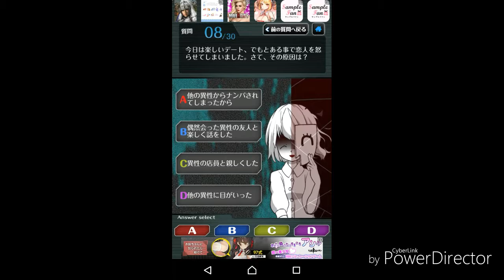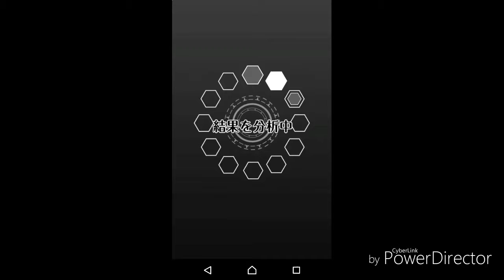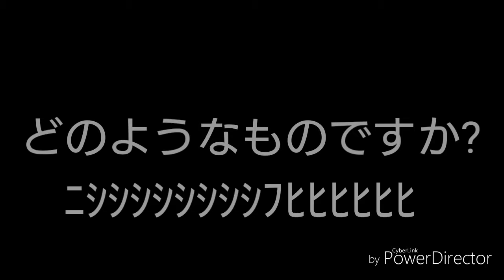【裏人格診断】診断した人の人格があきらかに？！皆さんの裏人格はどのようなものですか？もしかしたらあなた方も・・・・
俺の人格がああああああああああ
皆さんも是非やってみてはいかがですか？